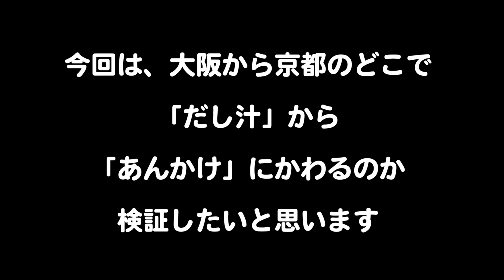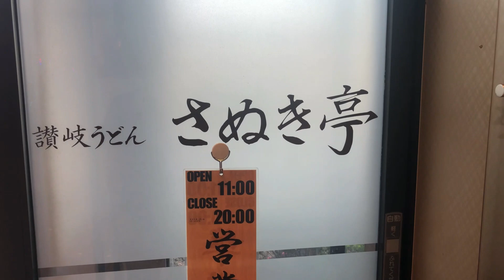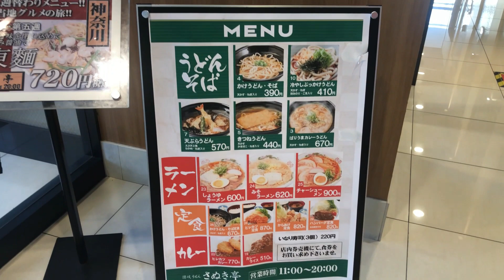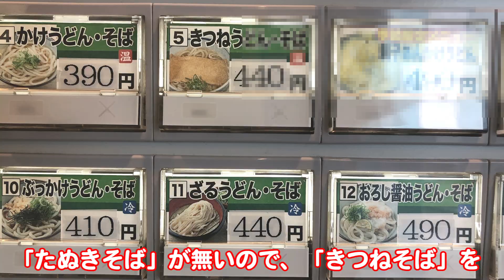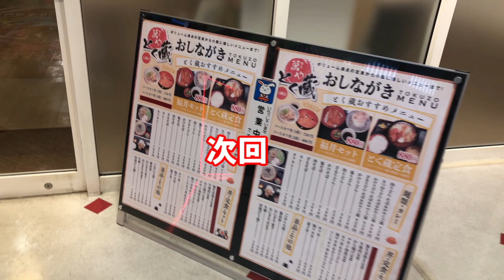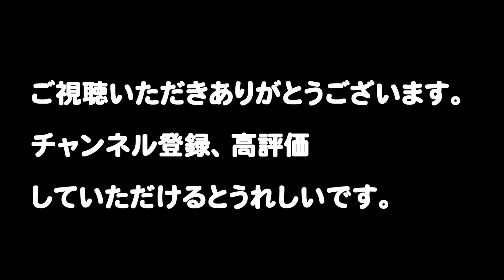こんな所に本格うどん店が「隠れた本格うどん店」でたぬきそばを食す！【検証企画】「あんかけにかわるまで」 Japanese soba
「タヌキそば」があんかけにかわるのかを検証します！

7月2日は「うどんの日」です。毎年7月2日ころから5日間を半夏生（はんげしょう）といい、
夏至から数えて11日めにあたります。農家では昔から半夏生を田植えを
終える日の目安としています。うどんで有名な讃岐地方では、田植えや麦の刈り入れが
終わったことをねぎらうために、半夏生のころにうどんを打って農家にふるまう
習慣がありました。そこで、香川県のさぬきうどんの協同組合では1980年、
この日を「うどんの日」と制定し、各地でイベントが開催されるようになりました。
ところで、「きつねうどん」というと、うどんの上に甘辛く煮た油揚げが
のっているものを思い浮かべます。では、「たぬきうどん」といえば、あげ玉（天かす）が
のっているうどんを思い浮かべますが…。いえいえ。京都と大阪では「たぬき」というと、
ちょっと違うものを指すようです。7月2日の「うどんの日」に、京都と大阪では「たぬき」が
何を指すのか、この奥深い「たぬき問題」について考えてみたいと思います。

ご当地うどんは数々あれど、「きつねうどん」は、うどんの上に甘辛い油揚げがのっている
うどんは日本各地で独自の進化をとげ、その土地土地でさまざまな形態となっています。
水沢うどん、稲庭うどん、ほうとううどん、きしめん、讃岐うどん、博多うどん、
五島うどんなどなど、一口に「うどん」といっても、麺の太さや固さ、具やダシの違いで、
全国にはさまざまなタイプのうどんがあります。
各地でいろいろなタイプに進化をとげたうどんですが、一般的に「きつねうどん」というと、
甘辛く煮た油揚げが乗ったうどんのことを指します。その発祥は明治時代、
大阪の寿司屋で奉公していた宇佐美要太郎氏が、うどん屋「松葉屋本舗」を開店したとき、
寿司屋の経験を生かし、いなりずし用の甘辛く煮た油揚げを、
うどんと別皿で出していたことから始まります。最初は別皿の油揚げでしたが、
これをそのままうどんに入れて食べるお客が多く、しかも「おいしい」と評判になりました。
こうして「きつねうどん」が誕生しました。
関西では伏見稲荷は商売繁盛の神様として多くの人に参拝されていますが、
「きつねうどん」は、この稲荷神社の使者であるキツネの好物「油揚げ」が
のっている縁起がいいうどんとあって、全国に広まっていったそうです。

★関東の「たぬきうどん」は、うどんの上に揚げ玉。発祥は関東のかき揚げそば

江戸時代の後期、「たぬき」はもともと関東のそばに由来します。
「きつねうどん」が誕生する前は、関東ではうどんよりそばのほうが主流でした。
最初はそばの上にイカのかき揚げをのせていました。「たぬき」という呼び名の由来として、
かき揚げなので、天ぷらの具と衣の比率は衣のほうがずっと多く、中身が少ししかないので、
「化かす」＝「たぬき」という名前になったともいわれています。
また、当時の天ぷらはゴマ油で揚げるので、かき揚げの衣が茶色っぽく、
まるでたぬきのような色合いになったので、「たぬき」になったという説もあります。

はじめは、衣の割りに中身が小さいかき揚げが「たぬき」と呼ばれていましたが、
明治時代になると、揚げ玉だけがのっているそばを「たぬきそば」というようになり、
そのうちに、揚げ玉をのせたうどんを「たぬきうどん」と呼ぶようになりました。

★京都では、「たぬきうどん」といえば、あんかけうどんの上に刻んだ油揚げ

一般的に「たぬきうどん」というと、揚げ玉がのったうどんを指しますが、
京都では、油揚げを2cmの幅の短冊状に切り、
九条ネギとともにうどんの上にのせてあんかけにしたものを「たぬきうどん」といいます。

油揚げは「きつねうどん」のように甘辛く煮ず、味つけをしていないものを使います。
さらに、あんかけうどんなので、トロッとしています。
油揚げとネギとうどんがあんによって味がまとまり、
三種類をいっしょに味わうことができます。

京都では、「きつね」については、甘辛い油揚げを「甘ぎつね」とよび、
「たぬき」に用いられているような短冊状の油揚げを「きざみきつね」とよびます。
「きつねうどん」というと、一般的には、味のない短冊状の油揚げがのったうどんを指し、
それがあんかけになると、「たぬきうどん」となります。
つまり京都では、「きつねうどん」といえば、味のない短冊状の油揚げがのったうどんのこと
で、甘辛く煮た三角形の油揚げがのったうどんは「甘ぎつね」うどんといいます。
そして、「たぬきうどん」といえば、「きつねうどん」をあんかけにしたものを指します。
京都の「きつね」と「たぬき」は、油揚げの種類と、汁があんかけかどうかで違っているようです。

大阪では「たぬきうどん」そのものが存在しない。「たぬき」といえば「きつねそば」!?

大阪は「きつねうどん」の発祥地なので、「きつねうどん」といえば、甘辛い油揚げがのったうどんのことを指します。一方、「たぬきうどん」はというと、「たぬきうどん」そのものが存在しません。
大阪で「きつね」というと、甘辛い油揚げがのった「きつねうどん」を指し、「たぬき」というと、これまた甘辛い油揚げがのった「そば」のことを指します。
つまり、関東でいうところの「きつねそば」が、大阪の「たぬき」なのです。
大阪では、
「きつね」＝「きつねうどん」
「たぬき」＝（関東の）「きつねそば」
という図式になり、「たぬきうどん」と「きつねそば」がありません（ややこしい…）。
関東の「たぬき」となる揚げ玉は、大阪では特にメニューにのせず、
どちらかといえばのせ放題で、テーブルに無料サービスで置いてあるところもあります。
強いていえば、すうどんを注文して無料の揚げ玉をのせると、
それが関東でいう「たぬきうどん」となります。
このような「きつね」「たぬき」問題は、大阪や京都以外の関西や北陸でも、
地域ごとに細かく分かれているようです。一方、さぬきうどんや博多うどんなどのように、
「きつね」や「たぬき」とあまり関わりがないうどん文化が発展した地域もたくさんあります。

田植えが終わる日の目安となる半夏生の日に制定された「うどんの日」。
今年は各地で大雨の日が多く、例年通りの田植えができなかった地方もあるようですが、
田植えや麦の刈り入れが終わったときにふるまわれるうどんは、さぞおいしいことでしょう。
これからは冷たいうどんもおいしい季節です。
「きつね」や「たぬき」以外にも、さまざまな具をトッピングしたうどんも楽しみたいですね。

★★★★★★★★★　店舗情報　★★★★★★★★★

さぬき亭

京都府八幡市八幡御幸谷34

営業時間

11:00～20：00

【SNS情報】